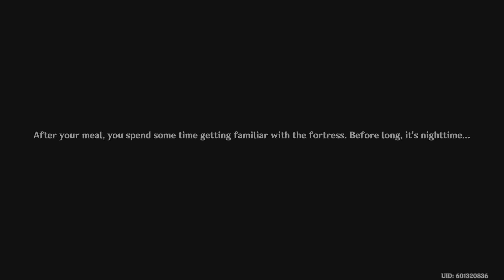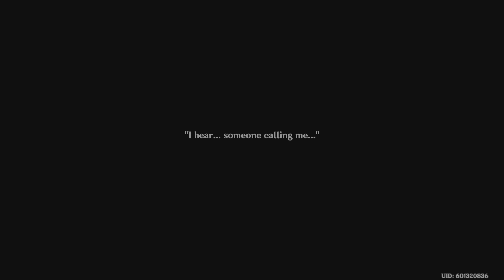Fortress Meropide 3